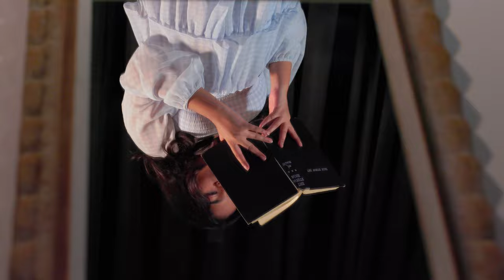Reflection(s): Cinematography Reel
Mirrors provide us with a very concrete form of self-reflection. But, like mirrors, our memories can deceive us. When we look back on who we are and what we have done in the past, how do we know what is accurate and what is not?

Cinematography by Gabi Iriarte
Talent: Jahnavi Barla, Gabi Iriarte and Sol Everett
Crew: Sol Everett, Jaxen Klein, M. Antonio Mamon, Christian Pernicano, Seth Roeth, Andrew Shea

Special thanks to Kenneth “Julius” Davenport, Paul Echeverria, Rishi Gudduguriki, and my crew for their assistance and guidance on this project, and to my loved ones for their support throughout my studies in film.